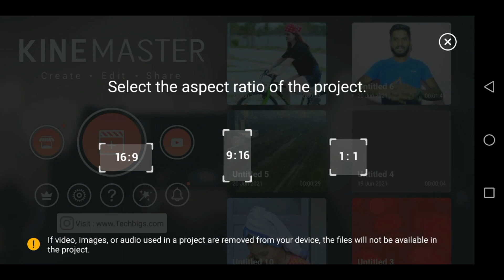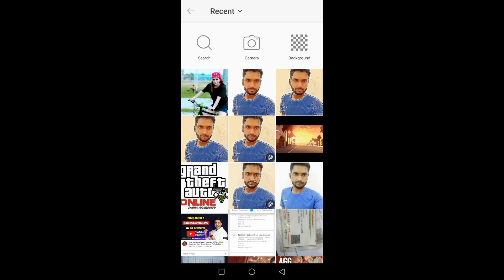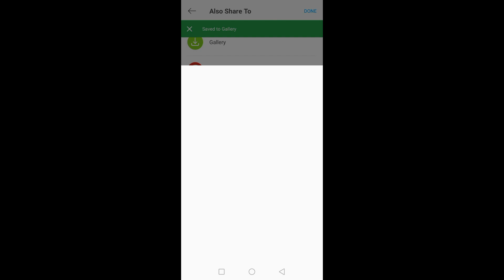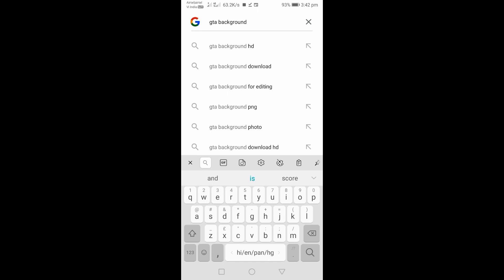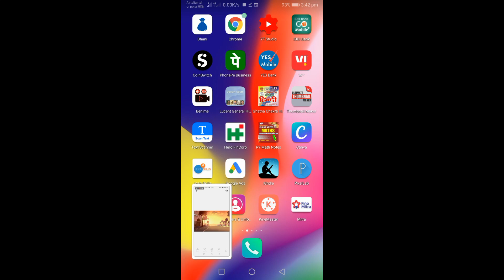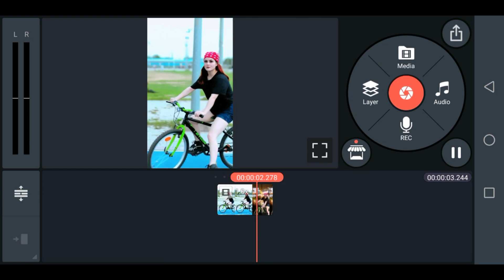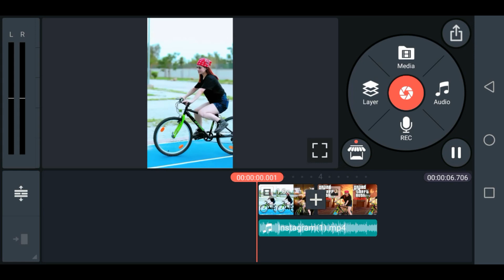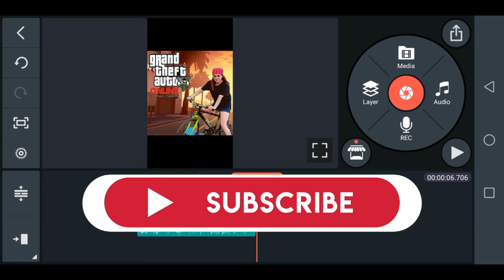GTA Reel Instagram || GTA instagram reel kaise banaye tutorial || reel viral gta video editing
Abaut video

aaj ki video bahut hi interest hone walli hai kiuki aaj ki video instagram viral reel ki hai jo abi trending me cal rhi hai agar aapko bi hesi video reel banani hai to video ko last tak jarur dhekna aap aasani se reels banana shik jaoge

Your Quariy
1 How to You Tube Grow
2 Tech video
3 Instagram followers kaise badaye

backgraund miusic  crock pod,,, NCS

MY GEAR